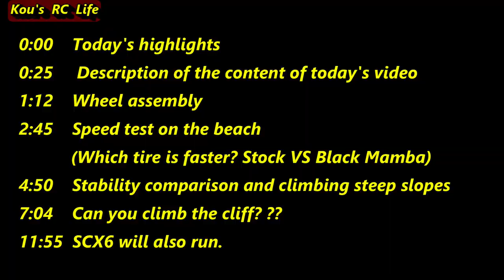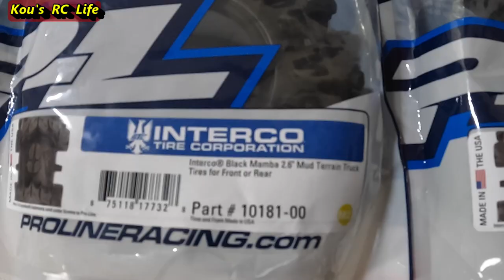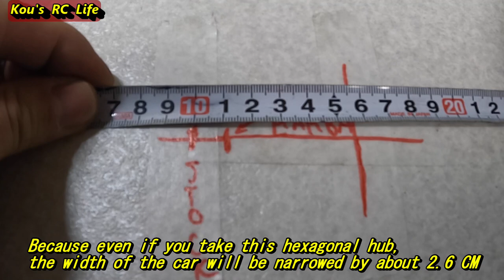Axial RYFT Stock Tire VS Pro-Line Black Mamba 2.6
video of axial lift with stock tires

0:00 　Today's highlights
0:25 　Description of the content of today's video
1:12 　Wheel assembly
2:45 　Speed test on the beach (Which tire is faster? Stock VS Black
　　　Mamba)
4:50　 Stability comparison and climbing steep slopes
7:04　 Can you climb the cliff? ??
11:55 　SCX6 will also run.